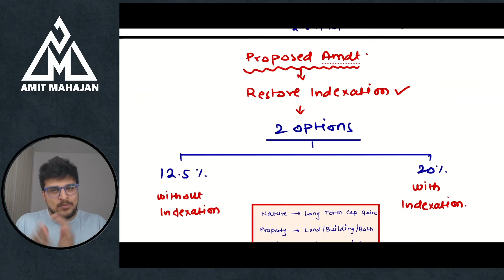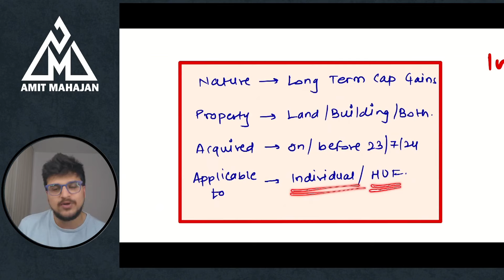Tax Major Amendment | Post Budget Change | Good News | CA Amit Mahajan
Champs,

The finance minister is expected to amend the finance bill to restore the indexation benefit for property acquired before 23 July 2024. This means taxpayers can choose between the new tax regime with a lower rate but no indexation, and the old regime with a higher rate but indexation benefits.

Please note that this amendment is NOT applicable for Sept / Nov / Dec 24 / Jan 25 attempt.

Please share this with all your friends and family members and make them aware about this recent change in Capital Gains.

Follow for more such content :)

Telegram Group [Tax and Law Notes and Guidance - CA Amit Mahajan]